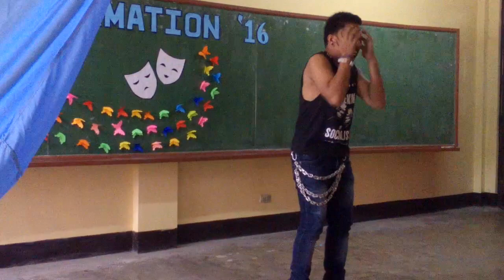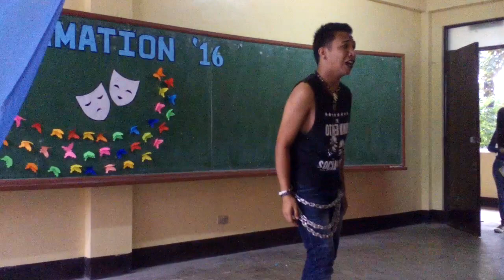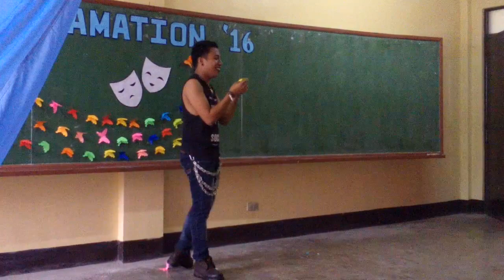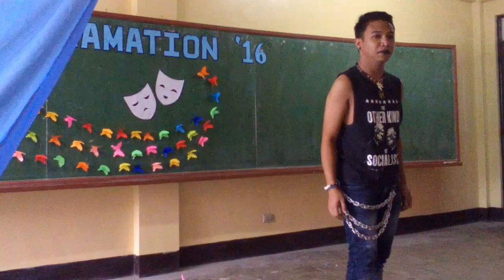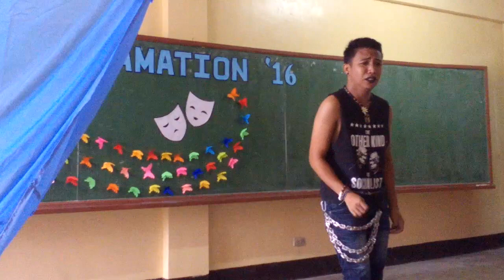Declamation: HOOKED IN DRUGS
This is my midterm exam in one of my subjects before :) I hope this will help you! Hahah